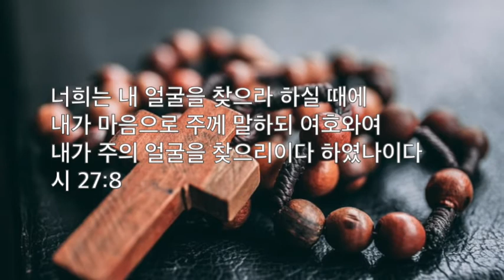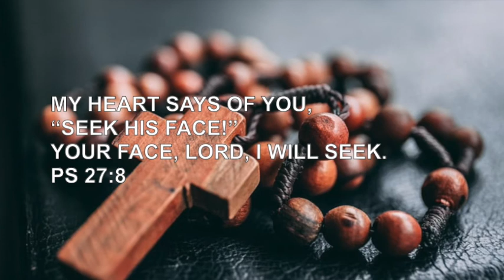1분 찬양 1분 말씀 "Christ 그리스도 " 07월 14일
성령님과 동행하는 하루 하루가 되기를 소망하며
A.W. 토저 목사님의 성령님 365을 통하여 함께 은혜 나눔을 합니다.

1분의 시간을 통하여 예수 그리스도의 깊은 사랑을 생각해 볼수 있다면
매일 매일 하나님의 기뻐하심을 경험하는 시간이 될 것입니다.

저와 같은 청소년들이 함께 예수님의 깊은 사랑을 깨닫고 생각하는 은혜가 있기를 소망합니다.
매일 매일 서툴지만 하나님을 사랑하는 마음으로 함께 나누고 싶어 영상을 만들어 갑니다.